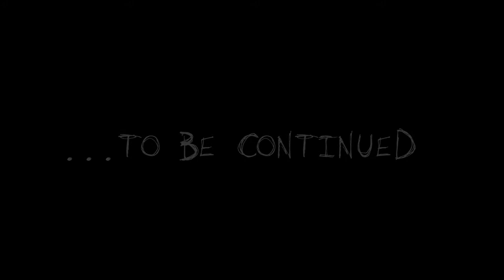Martial Art Experience n°5b - Prof. Jak Othman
Charlie, Here Delta_Zero Blog the Ultimate Blog about Martial Art, Tactical, Survival, Combat and Security, today I stop my-self in this Martial Experience with Prof Jak Othman and we will talk about Silat and Karambit

BE THE LIGHTING!